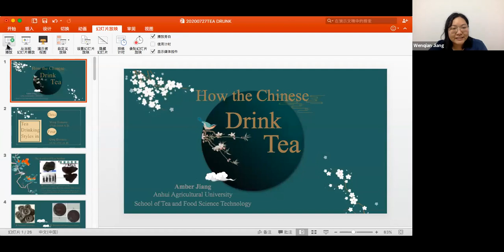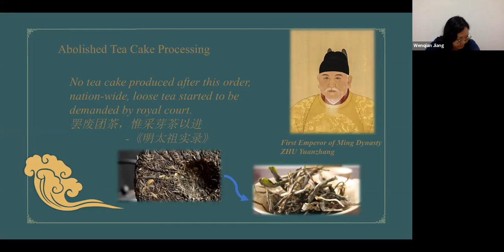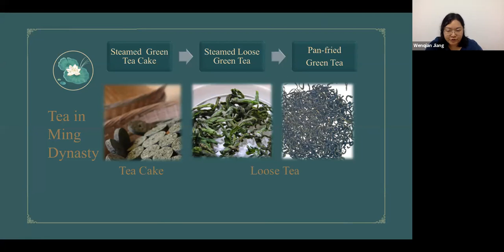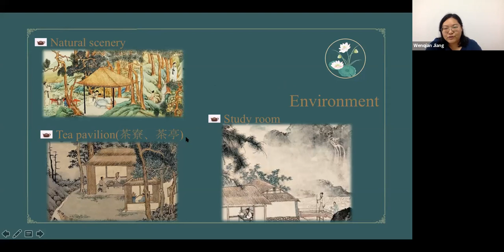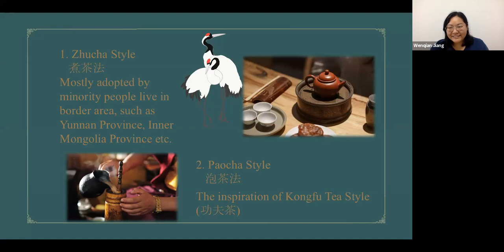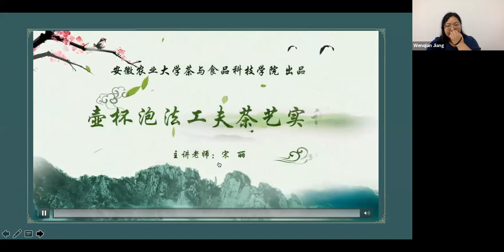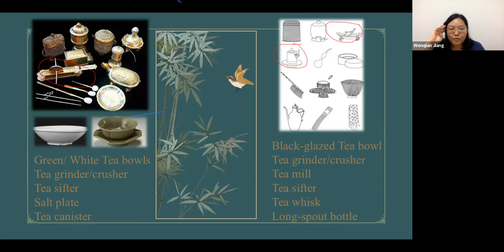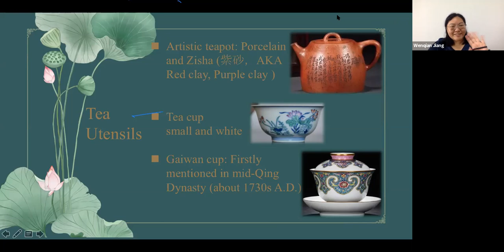How the Chinese Drink Tea - Ming and Qing Dynasties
This is the second webinar after we talked about How the Chinese Drink Tea in Tang and Song Dynasties. During Ming Dynasty, an emperor's order completely changed how teas to be made. And with that came the changes of vessels, brewing styles and color preferences for the porcelain. Watch how Jiang Wenqian from Anhui Agricultural University take us through the evolving ways that Chinese drink tea.